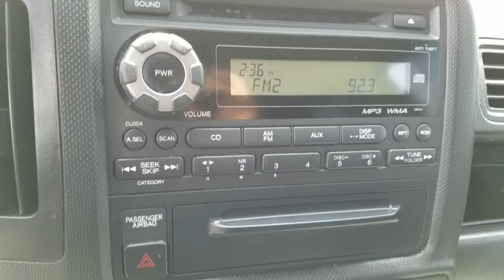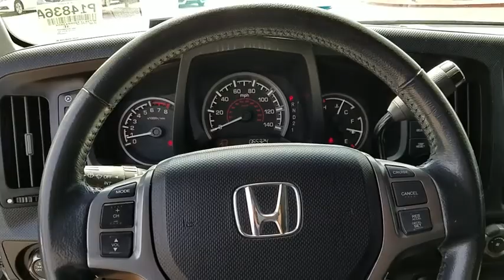2013 HONDA RIDGELINE Henderson, Las Vegas, Laughlin, St George, Flagstaff, AZ P14836A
ALABASTER SILVER METALLIC [LISTING TYPE] 2013 HONDA RIDGELINE available in Henderson, Arizona at Findlay Honda Henderson. Servicing the Las Vegas, Laughlin, St George, Flagstaff, AZ area.
2013 HONDA RIDGELINE SPORT 4X4 - Stock#: P14836A - VIN#: 5FPYK1F72DB013404

REDUCED FROM $23,484! Honda Certified, Excellent Condition, GREAT MILES 65,291! Sport trim. Back-Up Camera, 4x4, CD Player, iPod/MP3 Input, TOWING KIT, REAR SPLASH GUARDS, Aluminum Wheels, Trailer Hitch. CLICK NOW!br /br /KEY FEATURES INCLUDEbr /4x4, Back-Up Camera, iPod/MP3 Input, CD Player, Trailer Hitch. MP3 Player, Keyless Entry, Privacy Glass, Child Safety Locks, Steering Wheel Controls. br /br /OPTION PACKAGESbr /TOWING KIT, REAR SPLASH GUARDS. Honda Sport with Alabaster Silver Metallic exterior and Black interior features a V6 Cylinder Engine with 250 HP at 5700 RPM*. Serviced here, Non-Smoker vehicle, Originally bought here. br /br /EXPERTS ARE SAYINGbr /Edmunds.com explains Its combination of a carlike ride and pickup utility makes it all the pickup many buyers will ever need.. br /br /AFFORDABLE TO OWNbr /Was $23,484. br /br /BUY WITH CONFIDENCEbr /Balance of original 7-year/100,000-Mile Powertrain Warranty, Additional 1-year/12,000-mile Non-Powertrain Warranty, Vehicle History Report, NO Deductible, 182-Point Inspection and Reconditioning, 24 Hour Roadside Assistance includes, towing, lock-out assistance, tire change and fuel delivery, SiriusXM free three-month trial period on eligible factory equipped vehicles br /br /Pricing analysis performed on 7/1/2018. Horsepower calculations based on trim engine configuration. Please confirm the accuracy of the included equipment by calling us prior to purchase. br /
Dual-Stage Multi-Threshold Front Airbags,Front Side Airbags,LATCH Child Safety Seat Anchors,Rearview Camera w/Guidelines,Side Curtain Airbags w/Rollover Sensors,100-Watt AM/FM/CD/MP3/WMA Player,12-Volt Auxiliary Power Outlets,6-Speaker Audio System,Air Conditioning,Auxiliary Audio Input Jack,Clock,Power Door Locks,Power Sliding Cabin Window,Power Windows w/Driver Auto Up/Down,Steering Wheel-Mounted Cruise Control,Daytime Running Lights,Dual-Action Tailgate,Fog Lights,Folding Power Exterior Mirrors,Front & Rear Heavy-Duty Tow Hooks,In-Bed Trunk,Integrated Bed Lights w/Auto-Off Timer,Integrated Class III Trailer Hitch,Multi-Reflector Halogen Headlights w/Auto-Off,Remote Entry System,Variable Intermittent Windshield Wipers,Electronic Brake Distribution & Brake Assist,Locking Rear Differential,Tachometer,Variable Power Assisted Rack & Pinion Steering,Vehicle Stability Assist w/Traction Control,VTM 4-Wheel-Drive